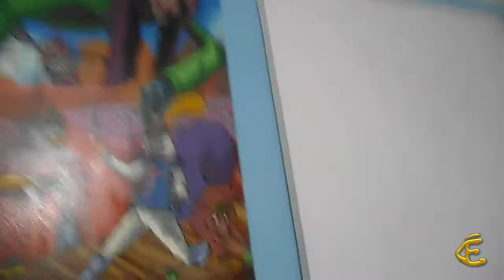Retrato en acrílico de GINGER BUG - PROCESO DESDE EL DIBUJO. Stencil del año 2016.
Aquí en este video muestro como voy pintando un retrato divertido de Ginger Bug (Claudia Rodríguez) , un tanto surrealista. A la vez muestro un día en el taller de Ellos Picos en el año 2016.

El grupo Ellos Picos es fundado por los artistas Frank y Ronny en el año 2012, obsesionados con el mundo pop, lo onírico, la filosofía y la sensualidad humana. Sus obras son de un acabado muy minucioso y de colores brillantes. Por lo general trabajan mucho con el azar y escenas poco probables de encontrar en la realidad, sus escenas son controversiales y caóticas. Cada artista tiene su firma individual, pero a su vez firman con el icono de Ellos Picos cuando una obra es terminada bajo la idea de ambos.

Generalmente todos los retratos producidos pertenecen a la serie "Cochino Enfermo"
💸💸💸Cochino Enfermo💸💸💸
El nombre proviene de las ventas en Varadero (Cuba) a muy bajos precios (si lo comparamos con el valor del trabajo en otros países) y solían decir que los cuadros se vendían a precio de "cochino enfermo", que a su vez es una frase popular de Cuba para denominar cosas muy baratas.